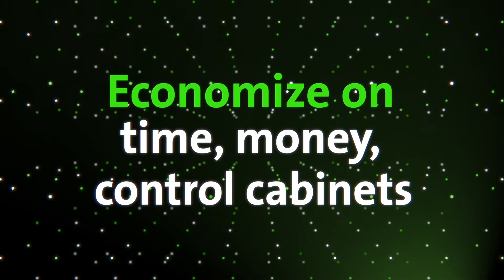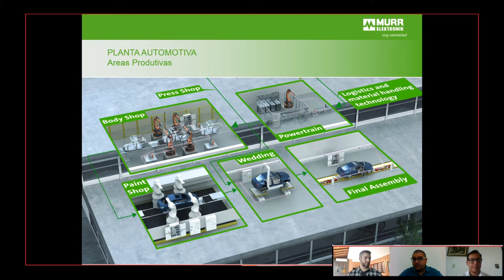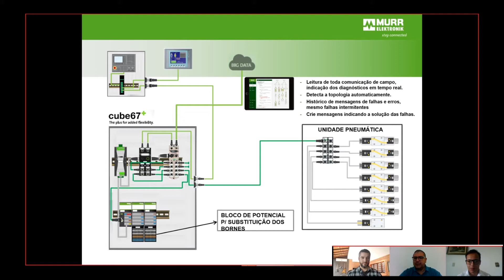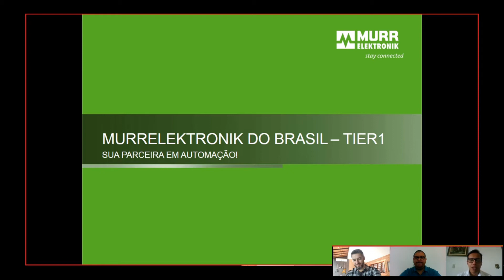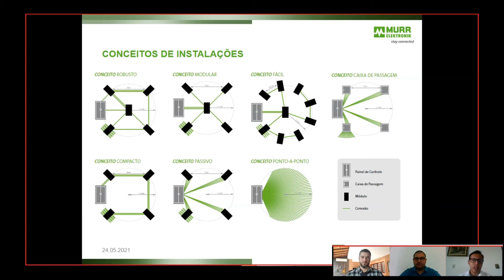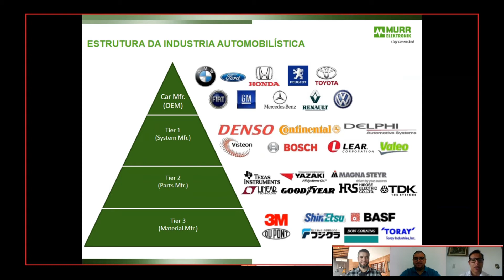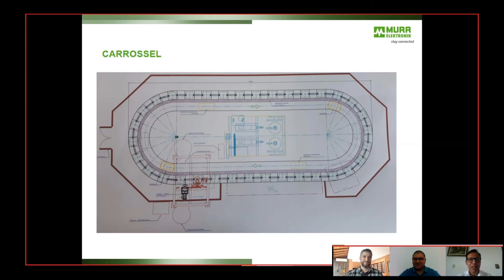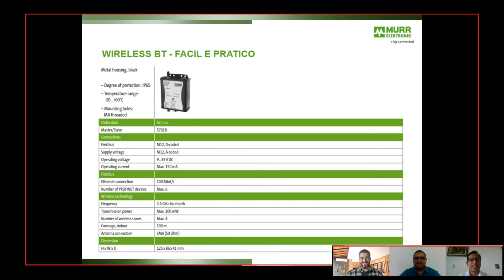STAYCONNECTED - Montadoras e Autopeças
Desde a oficina até a montagem final: todos os processos no setor automotivo devem ser sincronizados em detalhes, bem como garantir confiabilidade e disponibilidade para evitar travas caras da máquina!

Desde a movimentação de partes do veículo até o armazenamento de componentes entre os processos: o manuseio de materiais desempenha um papel fundamental.

Os processos devem ser realizados sem erros: as opções de diagnóstico devem ser prioridade nesses sistemas.
As soluções de automação e industrialização de Murrelektronik tornam os processos produtivos menos caros.

Quer saber mais? Acesse a nossa transmissão dia 17.06 às 10H.